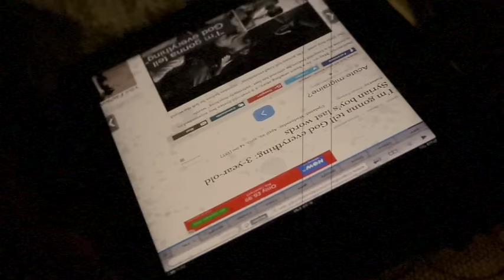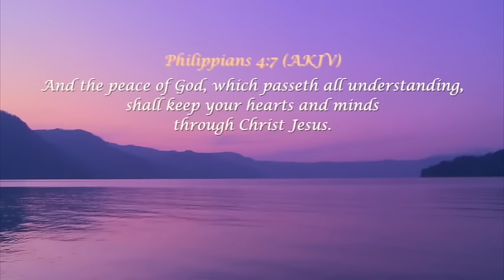JESUS THE ANSWER RCCG UK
A special message to the world. Music by Ancient Landmark featuring Faith Child.
Word by Pastor E.A. Adeboye
Introductory Story read by Teni Ajibulu and Ibim Harry-Brown
Song originally composed by Andrae Crouch (of blessed memory, 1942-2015)
Happy Viewing.